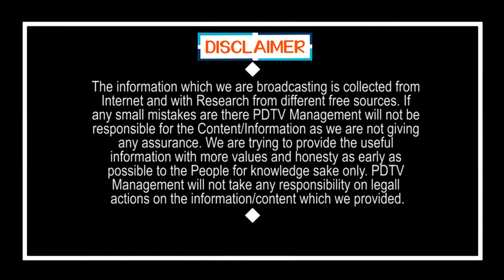Auto Driver Comment on Eluru Disease| రిపోర్ట్స్ అన్ని తప్పు అంటూ రెచ్చిపోయిన ఆటో డ్రైవర్ |PDTV News